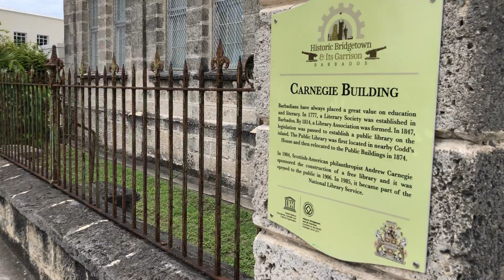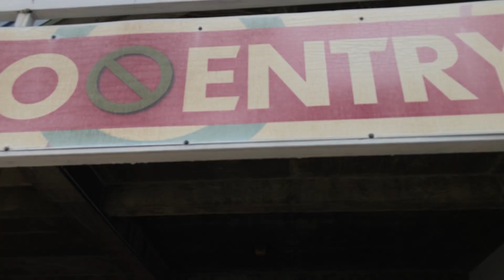A Walking Tour Of Historic Bridgetown In Barbados 🇧🇧 2